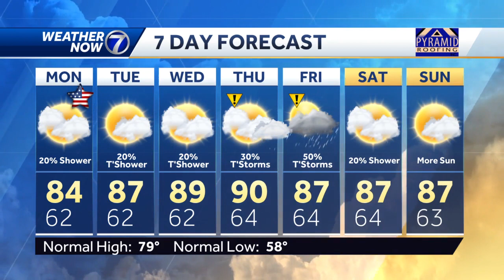Another warm evening: May 28 Omaha